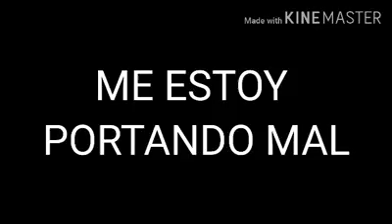Pombe Me estoy portando mal (Leo dan)